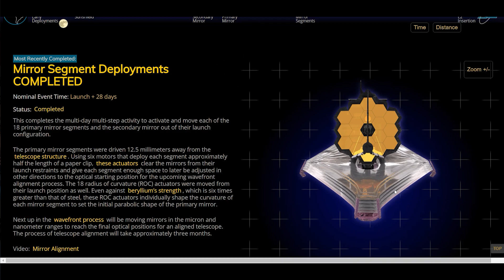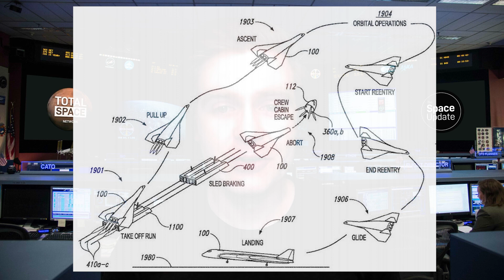Radian Spaceplane, ABL Test Failure🔥& More Space News! 🚀✨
On this weeks episodes we talk about all the latest launch updates, Artemis updates, ABL test gone wrong? And more Soave news!e

👉 Follow The Space Update over on Twitter or grab some merch via the links listed below.

🎛 Elgato Wave Link
🌌 Adobe Photoshop & illustrator

TOTAL SPACE LINKS